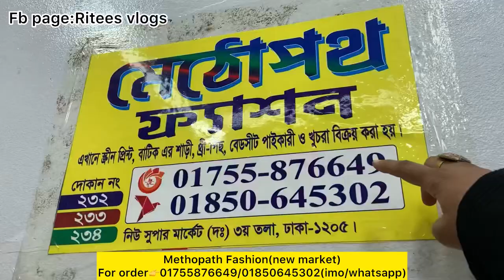৬০০ টাকায় ৬ ডিজাইনের নায়রা কাট/আলিয়া কাট রেডিমেড থ্রি পিস কিনুন ||ঢাকা নিউ মার্কেটের মেঠোপথ থেকে💜